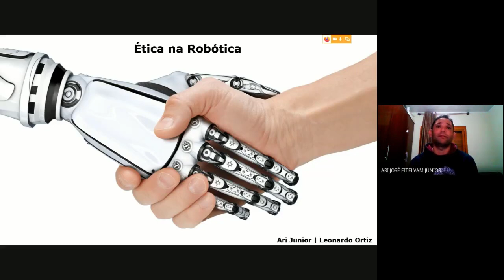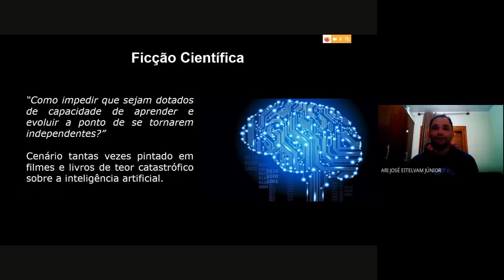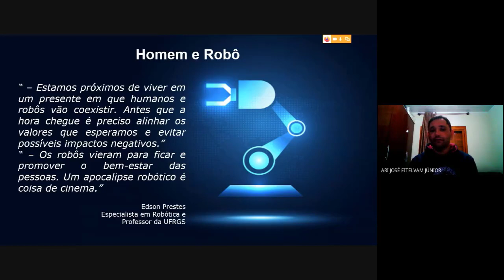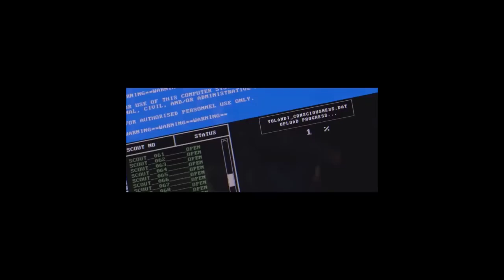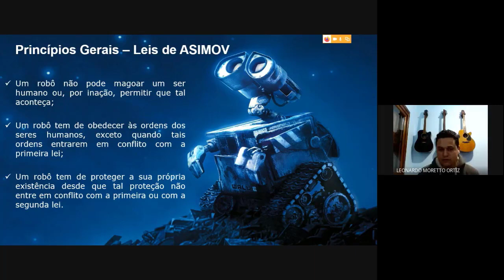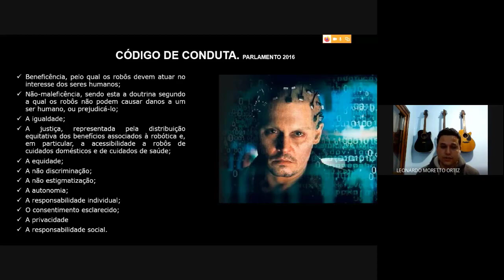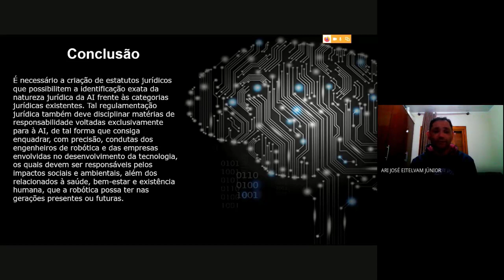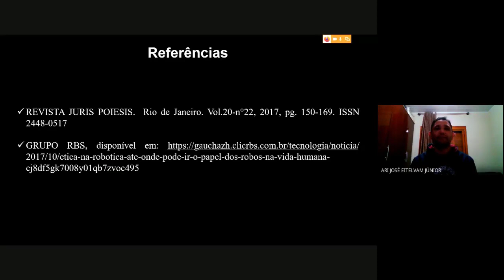Inteligência artificial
Gravado por Ari Júnior e Leonardo Ortiz